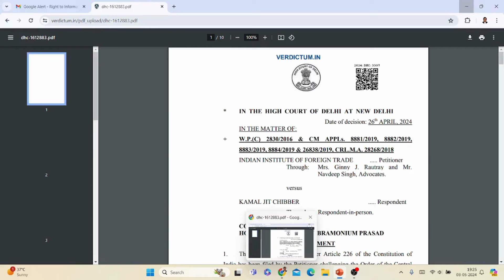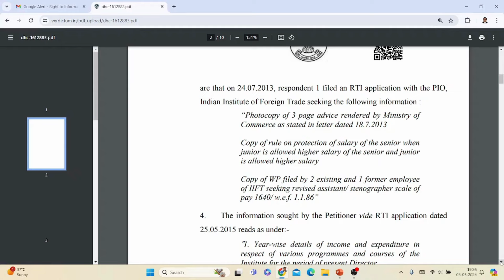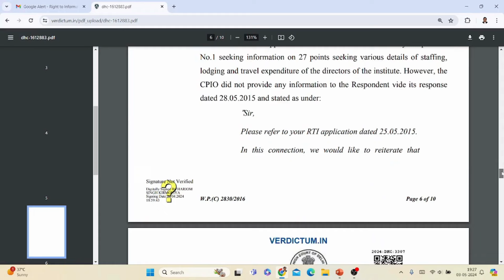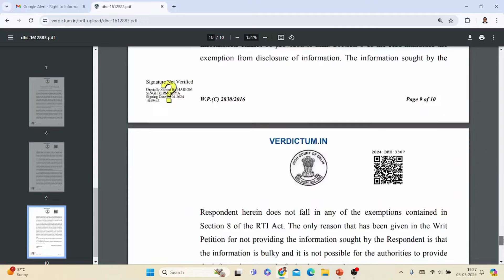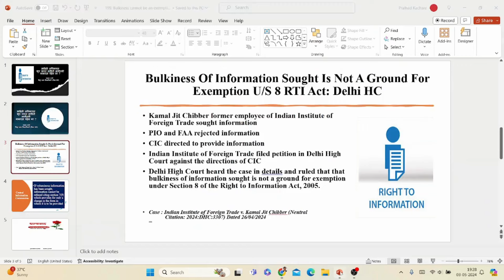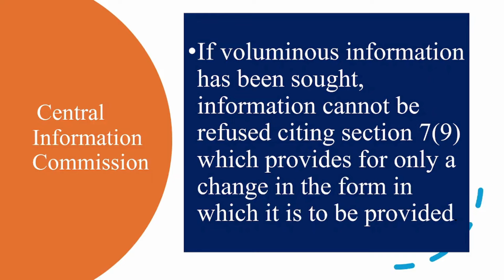200. सीबीआय सारख्या संस्थाना माहितीचा अधिकार कायदा लागू नाही का ?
CBI not fully exempted from Right to Information Act 2005 | Legal Literacy | Pralhad Kachare

Click to follow on WhatsApp channel:
Follow the Pralhad Kachare's Academy of Legal Literacy (Online) channel on WhatsApp

Download App: Lear at your pace

section 24
cbi not fully exempted from rti act